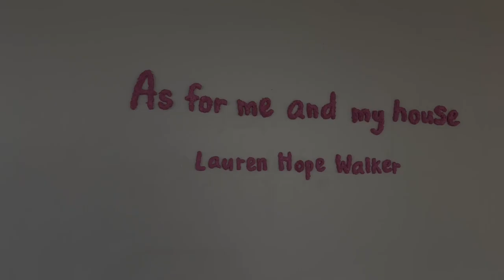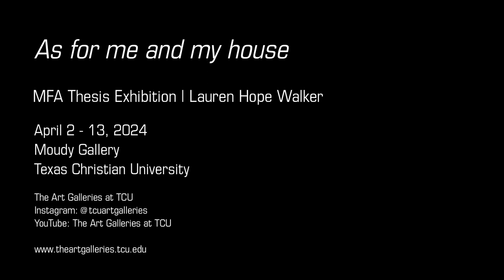Video Tour of Lauren Hope Walker's MFA Thesis Exhibition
In this video, experience a first-hand walkthrough of the exhibition “As for me and my house”, the MFA Thesis Exhibition of Francisco Max Marshall.

“As for me and my house”
Lauren Hope Walker MFA Thesis Exhibition
Moudy Gallery, Texas Christian University

Lauren Hope Walker’s new work explores an obscure domestic realm where a variety of materials and objects narrate the pictorial and spatial possibilities of this world. Paper pulp, glazed ceramics, paintings and sculptures take the form of a Tiffany lamp, a mischievous 6-pack of Lone Star Beer, a fountain of mysterious yellow liquid, and a lavender claw-foot tub who bleeds out of her faucet. These anthropomorphized forms aid in Walker’s exploration of her own identity and the examination of the intersection of queerness, femininity and the grotesque. The result of this exploration is not linear but rather fragments of a narrative told through a community of objects, spaces, and materials. In her exhibition at Moudy Gallery, Walker presents new sculptures and paintings to viewers and invites them to become immersed in the oddities and possibilities that her world has to offer.

Lauren Hope Walker was born and raised in Fort Worth, Texas. She received her BFA in painting with a minor in ceramics from Stephen F. Austin State University in Nacogdoches, TX in 2021. Walker currently lives and works in Fort Worth and will receive her MFA in painting from Texas Christian University in May 2024. While in graduate school Walker has participated in multiple group shows at Arts Fort Worth, The Pool Near Southside, Fort Worth Contemporary Arts and 500X Gallery. Walker has been awarded the Graduate Research Support Fund from Texas Christian University all three years of her Graduate Fellowship, where she also served as an instructor of record for Drawing 1 courses.

Facebook: The Art Galleries at TCU
YouTube: The Art Galleries at TCU